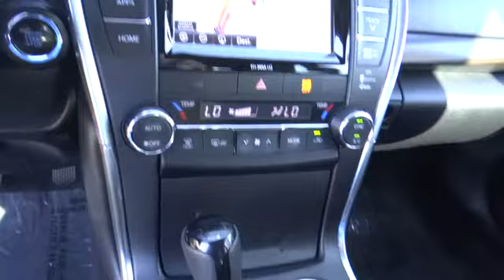2016 Toyota Camry used, Ontario, Corona, Riverside, Chino, Upland, Fontana, CA 2081518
2016 Toyota Camry

Crown Toyota
1201 Kettering Drive